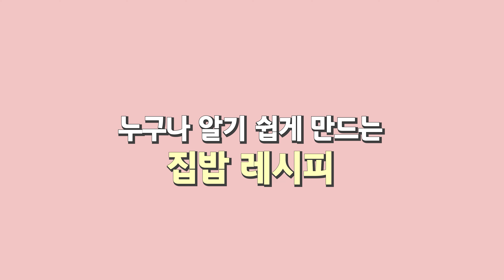치킨보다 더 맛있다!! [순살 아귀튀김] 한 번 맛보면 환장 합니다ㅣ놓치지 마세요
밥상차려주는남자 순살 아귀 튀김 레시피 입니다. 자세한 레시피 및 제품은 아래 더보기를 참고해 주세요. 항상 관심 가져 주셔서 감사합니다.
💖재료(2~3인)
아귀 꼬리살 800g~1kg
치킨 튀김가루 400g
식용유

소주(청주)4T
식초0.5T

💖밥상차려주는남자 멤버십 가입(응원 감사합니다!!)